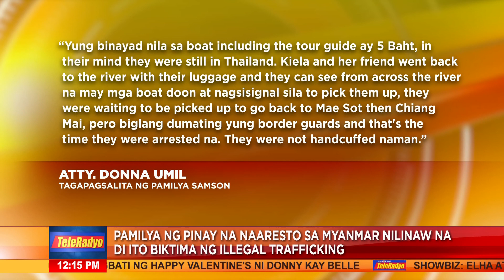Pamilya ng Pinay na naaresto sa Myanmar nilinaw na di ito biktima ng illegal trafficking | TeleRadyo